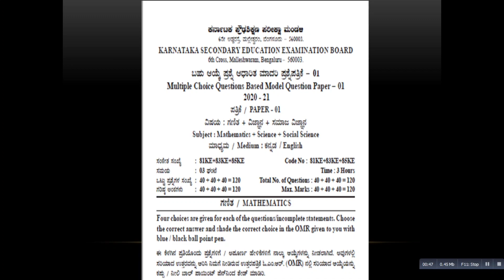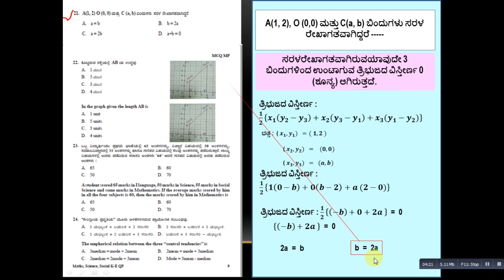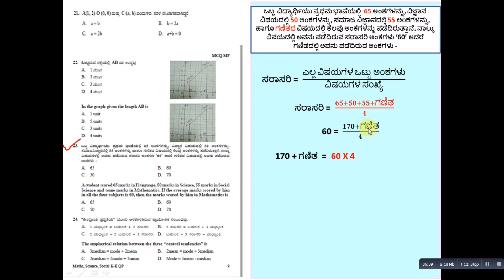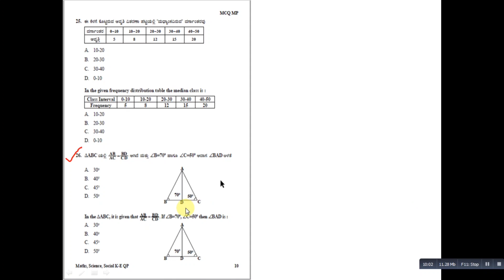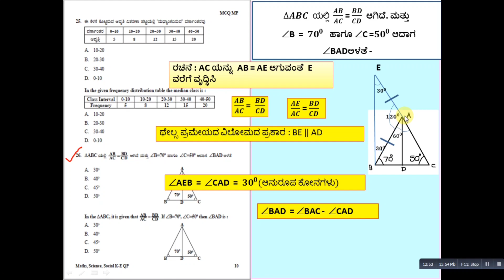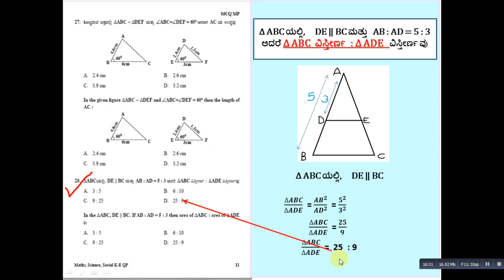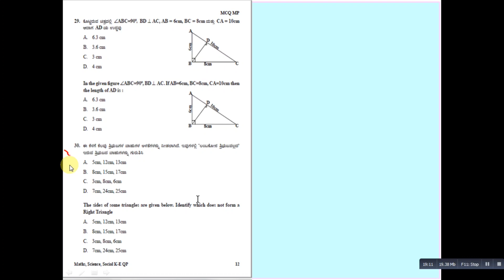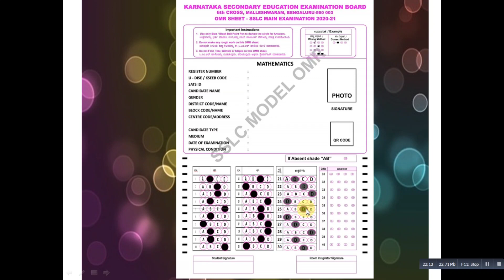How to attend mcq qn in OMR sheet (SSLC 2021) Part—3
M.S.Ramesh Mathodu